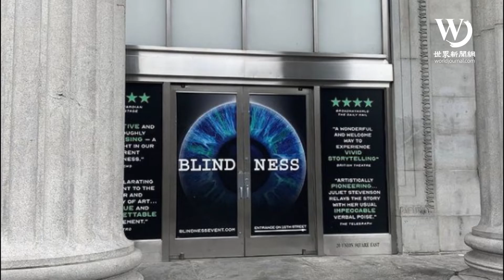奶酒帶你玩／這樣的聽小說你試過嗎？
在Daryl Roth Theatre上演Blindness

改編自同名小說 全程演出沒有演員參與

所有表演通過耳機體驗 並配合燈光渲染氣氛

詳情請參blindnessevent.com

360度沉浸式闖關遊戲

4人組隊一起遊戲

每個玩家會操作手柄 在主持人的引導下 進行遊戲

遊戲可玩性非常高 獲勝者還能得到獎品

downtown bathouse 月底開幕

遊客可以在哈德遜河上眺望紐約的繁華市區

有不少免費的划船課程可以參與

上船地點位於pier 26